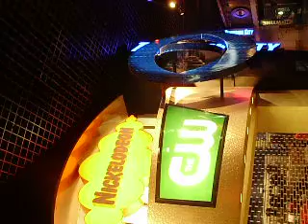ULR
Fast Raver Video (Adjust and rotate the video to the right with a VLC media player)